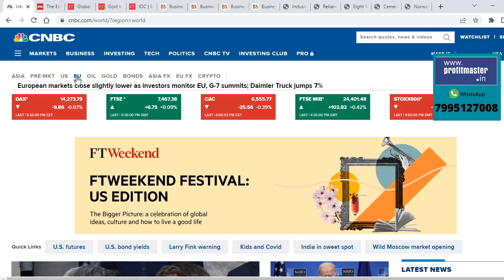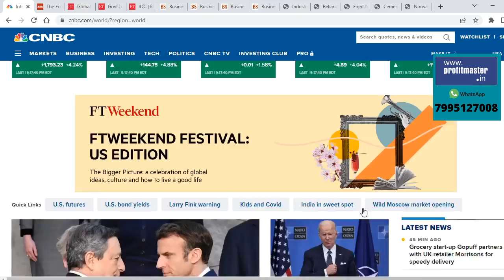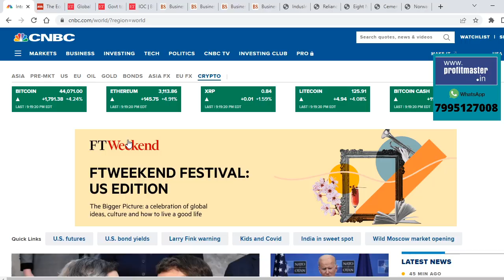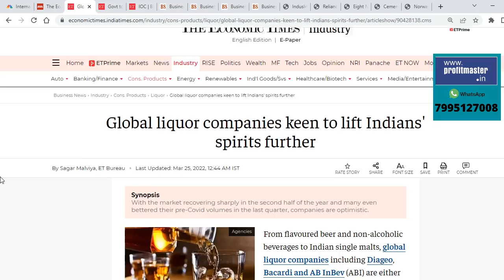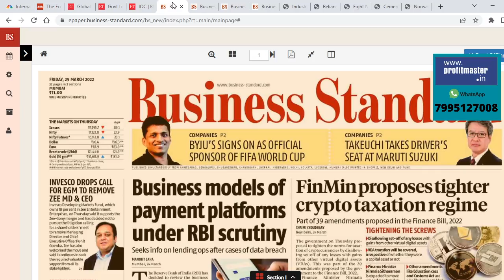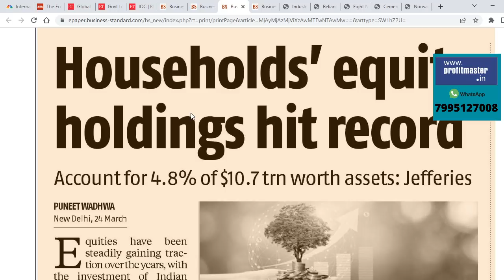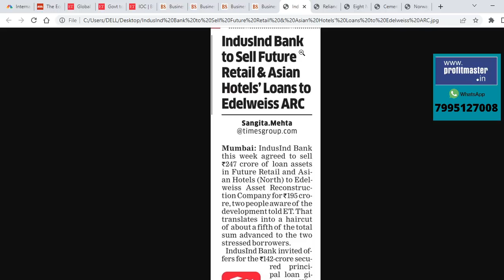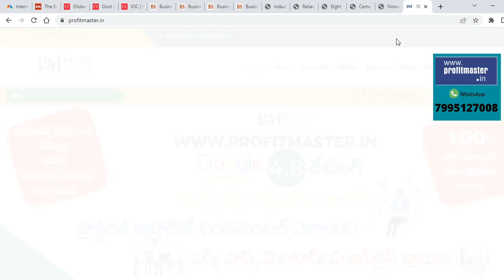నష్టాల్లో కూరుకుపోతున్న ఆయిల్ కంపెనీలు | UPLలో కొత్త టెన్షన్ | లిక్కర్ స్టాక్స్ వదలొద్దా ? Zee, RIL